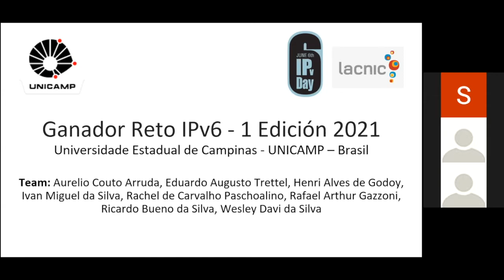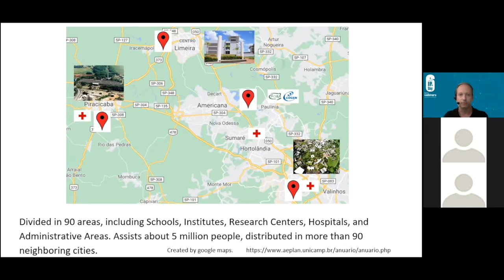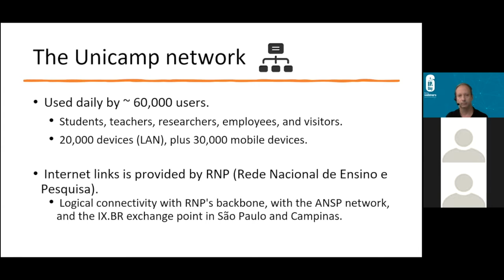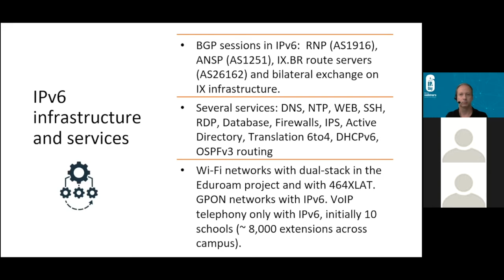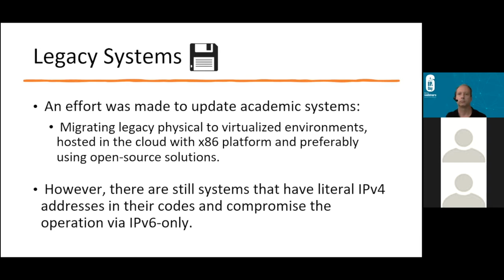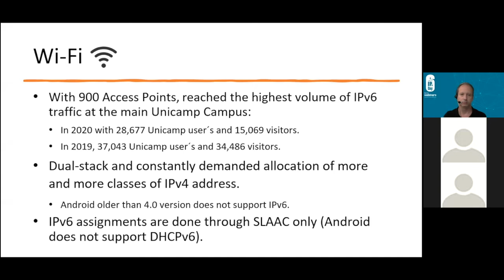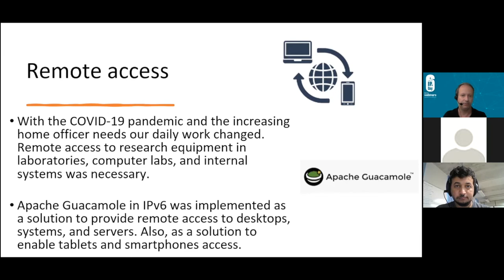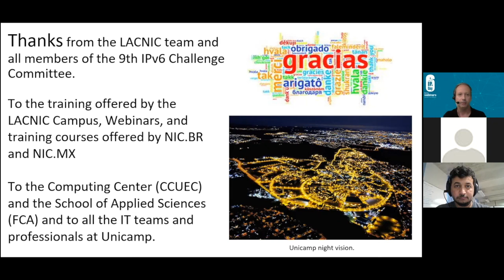Winner of the IPv6 Challenge, First Edition of 2021